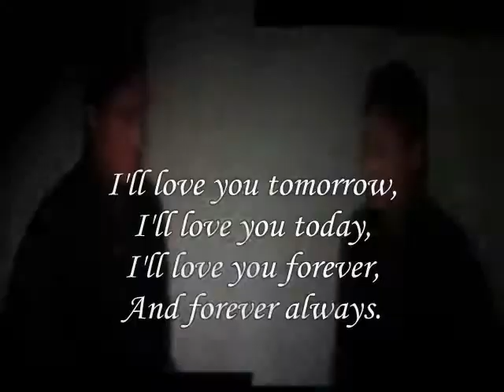I'll love you forever,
do.
do so
Money is an excellent servant, but the host
very bad.